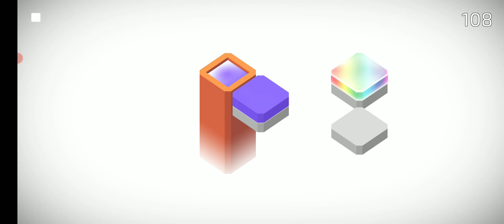Colorzzle gameplay # 11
colorzzle - fácil y hermoso juego de puzzle uso del color

Rompecabezas de colores fáciles de jugar

BIC 2018 EXCELENCIA EN CASUAL
Ganador del Gran Premio en el Concurso de Juegos Indy en Seongnam, 2017

'Colorzzle' es un juego de rompecabezas que combina colores.
Cuando combinas el mismo color, los árboles crecen y las flores florecen.
Si creces todos los árboles y flores, el escenario está despejado!

Hay más de 100 bellos escenarios.

Es fácil empezar, pero se hace más difícil.
Tienes que mezclar colores para crear diferentes colores.
Combina los colores para cultivar árboles y flores.

Me propuse el minimalismo a través de este juego.
Siente la paz a través de un juego simple.

Este es el primer trabajo de Darong Studio.
Darong Studios se compone de una pareja casada y un bebé.

Gracias.